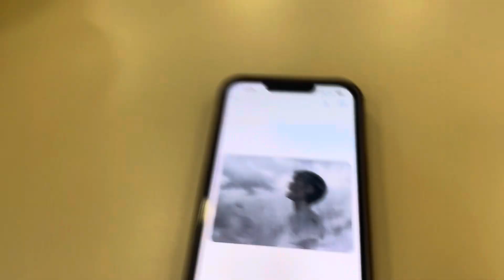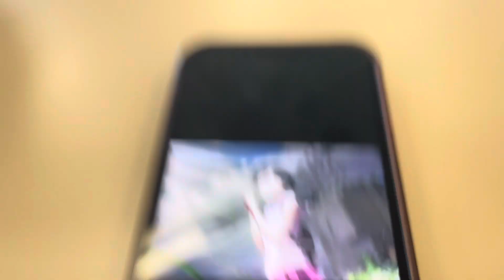Guessing the characters with my friend (Weathering with you edition)